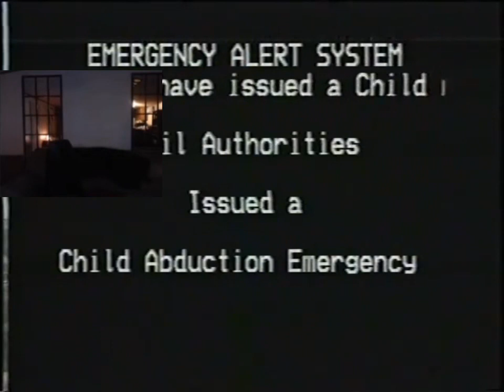EAS Enthusiasts when rare eas alerts appear:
! CREDITS !

(this video is a joke by the way)